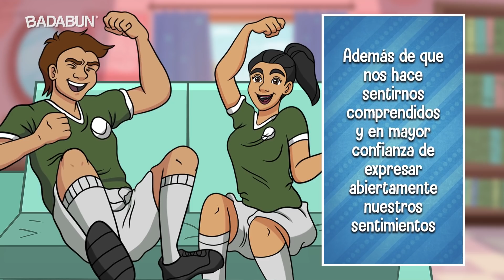Cosas que los hombres aman pero las mujeres casi nunca hacen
Tomar la iniciativa. No hay nada más atractivo para una hombre que una mujer segura de sí misma. Estamos tan acostumbrados a que siempre sea el hombre el que de el primer paso, que cuando nos topamos con una mujer que rompe esa costumbre y toma la iniciativa, su nivel de atracción incrementa y nosotros la veamos como alguien sencillamente irresistible. No te detengas, agarra valor y sé tú quien conquiste su corazón o busque ese momento.

Gusto por los deportes. Y no solo nos referimos a que vean con nosotros los partidos de nuestro equipo favorito, sino a que compartan esa por los deportes. Una mujer que disfruta ver un partido o que mejor aún, goza de practicar algún deporte, simplemente se vuelve sumamente  ante nuestros ojos, además de que nos hace sentirnos comprendidos y en mayor confianza de expresar abiertamente nuestros sentimientos.

Aceptar sus videojuegos. Tal vez tú no le encuentras mucho sentido a eso de pasar el rato frente a una pantalla, presionando botones sin parar, pero para muchos hombres, los videojuegos son su y encuentran en ellos un momento para relajarse de un mal día.

Cuidar tu apariencia. No importa si es alta, chaparrita, pelirroja, rubia o morena, todas las mujeres son hermosas, sin embargo, una mujer que pone atención a su apariencia y cuida de ella, siempre se convertirá en nuestro punto. Y no, no quiere decir que seamos unos superficiales, pero recuerda, tu aspecto físico habla de tu estilo de vida, hábitos e higiene y nos guste o no, es nuestra primer carta de presentación. Así que desempolva esos tacones, ponte tu vestido favorito y deja que el mundo entero se enamore de tu presencia.

Halagos. ¿Quién dijo que solo a las mujeres les gustan los halagos? Aunque es algo que nunca aceptarán, a los hombres también les gusta recibir piropos de vez en cuando y claro, les fascina sentirse queridos. Así que deja los pretextos de lado y no te limites, dile a  esa chico que te quita el sueño lo mucho que te encanta y lo bien que se ve con su chaqueta o ese nuevo corte de cabello. Él también quiere y merece que su esfuerzo por agradarte sea reconocido.

Usar su ropa. Puede sonar raro que alguien te pida usar ropa que te quede más grande y no te deje presumir tus curvas o la silueta de tu cuerpo, pero a los hombres no solo nos vuelven los tacones, que uses la camisa de tu chico es algo con lo que definitivamente no conseguirá sacarte de su mente. Así que no te límites y, ahora ya sabes cómo.

Dormir sobre su. Cada vez que tengas oportunidad, busca dormir sobre su mientras lo abrazas tiernamente, con esto, el instinto protector masculino estará más que satisfecho, porque aunque sabemos que no buscas a un guardaespaldas, este tipo de detalles lo hacen sentir como un hombre fuerte en el que puedes confiar, lo cual, a pesar de que no te das cuenta,  ayuda a su confianza y autoestima, por lo que automáticamente , él buscará protegerte.

Besarlo por sorpresa. No solo las mujeres aman los besos robados, a los hombres también les encantan. Tal y como lo oyes, los hombres también buscan sentirse mimados por la mujer que aman, así que cada vez que tengas oportunidad ¡Bésalo por sorpresa! Y hazle sentir lo mucho que lo.  Aunque no se te lo pida, es algo que está esperando!

Detalles. No se trata de que le regales el videojuego más caro del mundo ni tampoco un oso de peluche gigante, pero un mensaje bonito por las mañanas, prepararle de vez en cuando su platillo favorito, dejarle una notita o abrazarlo cuando sabes que está teniendo un día, definitivamente hará que te vea como ese ser tan valioso que eres.

Así que recuerda que ser detallista con tu pareja es muy sencillo y puede traer grandes beneficios para la relación.

Y tú ¿Qué otras cosas agregarías? Déjalo en los comentarios.

BADABUN NETWORK ©